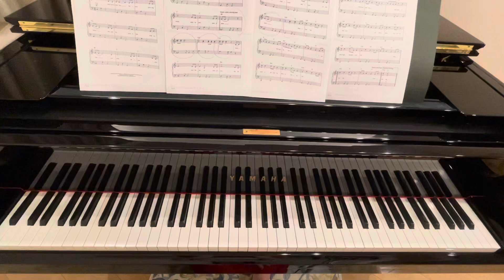FLASHDANCE…WHAT A FEELING ピアノ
フラッシュダンス…ホワット・ア・フィーリング
ジョルジオ　モロダー作曲
アイリーン・キャラのシングル